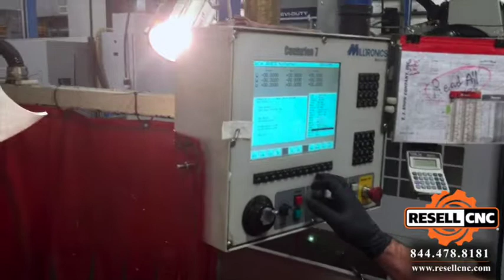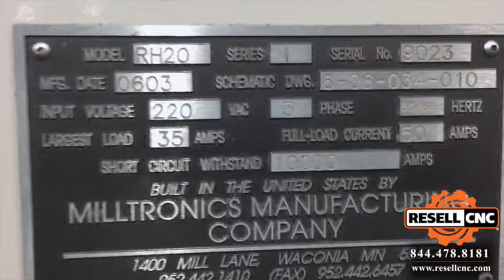2006 Milltronics RH-20 CNC Vertical Mill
This 2006 Milltronics RH-20 CNC Vertical Mill - Item 06768 is available for sale from Resell CNC.